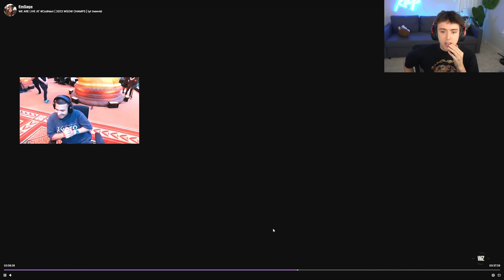Reacting To CALL OF DUTY Black Ops 6 WARZONE (Area 99)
🔥 Shoutout to Sage!